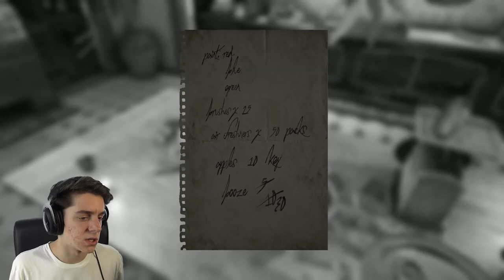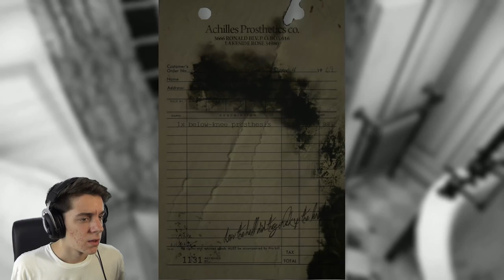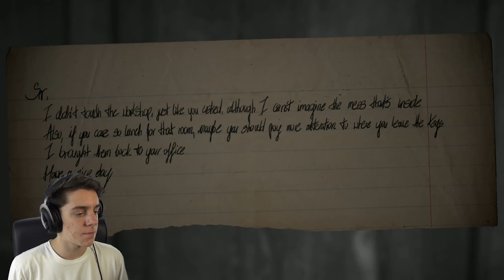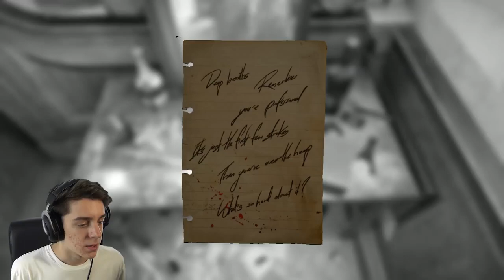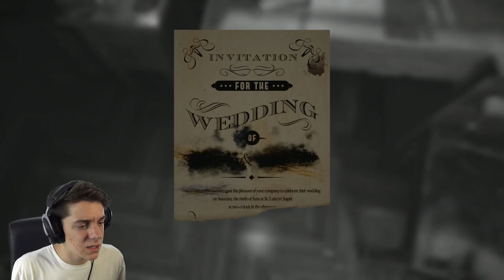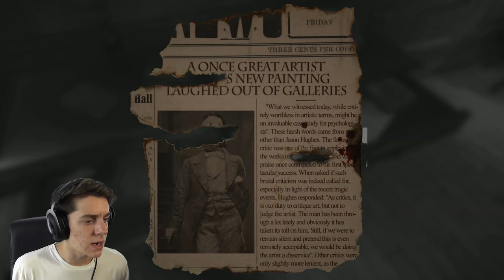THE MASTER PAINTER Layers of Fear